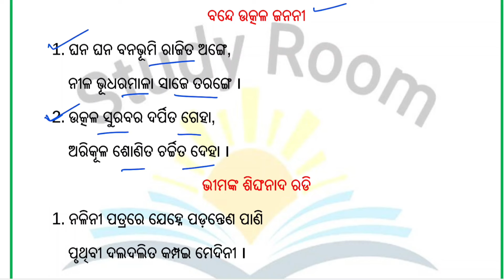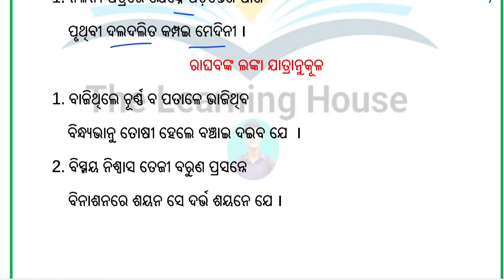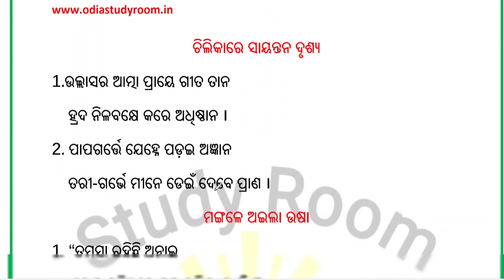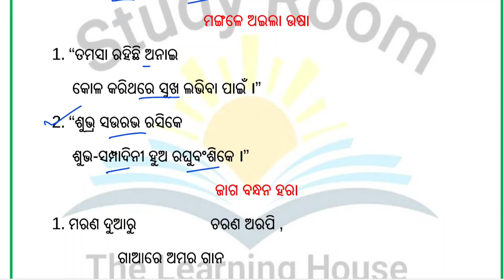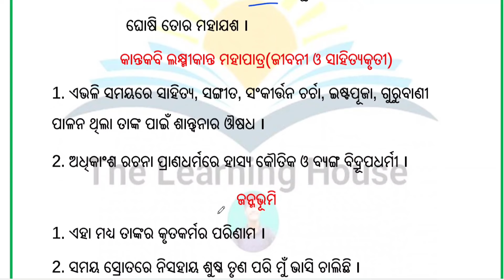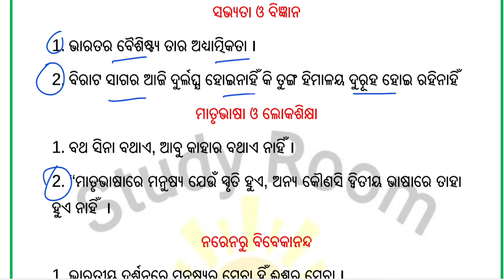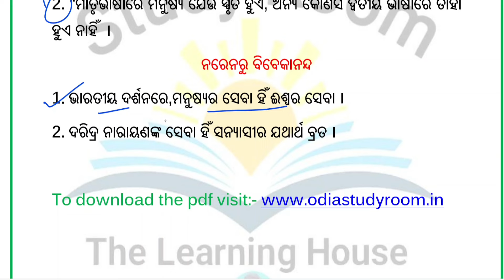mil odia important Long questions for 10th class board exam || mil odia long questions matric board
keep supporting.

Ranjan Gouda

From:-Arjunapalli,Ganjam,Odisha